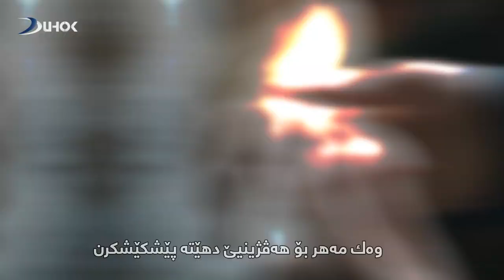بالندێ کاسواری The cassowary bird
مەترسیدارترین بالندە لسەر ر رویێ عەردی
بالندێ کاسواری